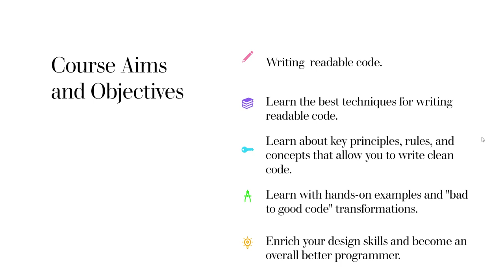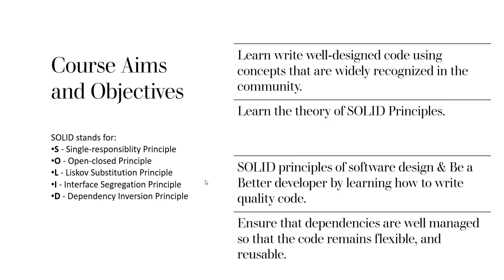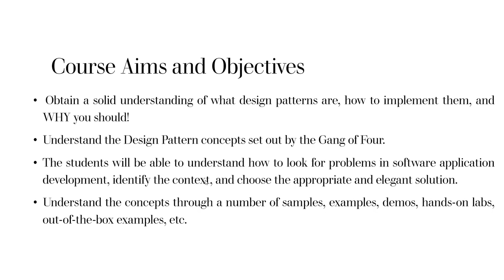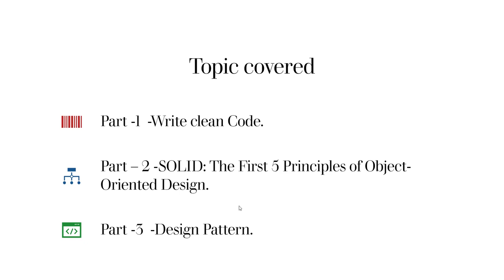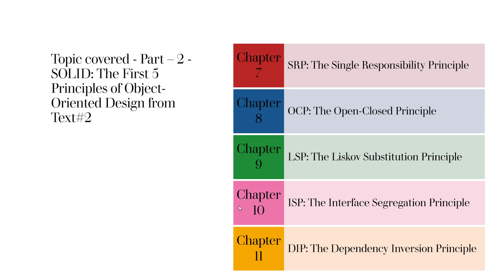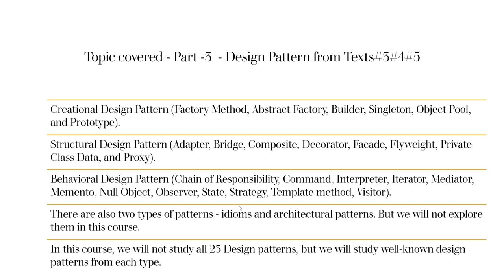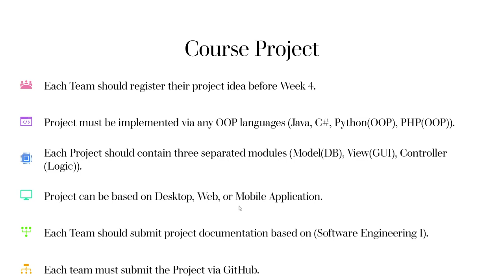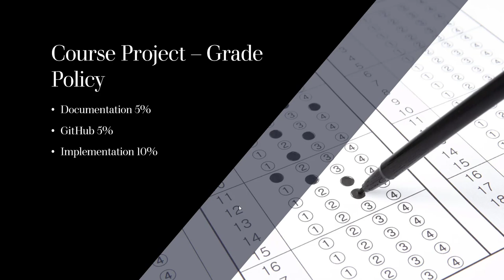Clean Code - 0 - Course introduction & Plan